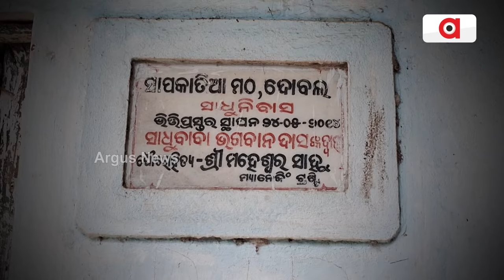ମଠରେ ବାବା ସାପ ପାଳୁଥିଲେ ସେଥିପାଇଁ ମଠର ନା ସାପକାତିଆ || Sapakatia Matha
ମଠରେ ବାବା ସାପ ପାଳୁଥିଲେ ସେଥିପାଇଁ ମଠର ନା ସାପକାତିଆ । ଧାମନଗର ବ୍ଲକ ଦୋବଲ ପଞ୍ଚାୟତର ଦୋବଲ ହାଇସ୍କୁଲ ପାଖରେ ଥିବା ସାପକାତିଆ ମଠଟି ଜରାଜୀର୍ଣ୍ଣ ଅବସ୍ଥାରେ ପଡ଼ିରହିଛି । ରାଜା ରାଜୁଡ଼ା ଅମଳରୁ ଚାଲି ଆସିଥିବା ମଠଟି ଜଗନ୍ନାଥ ସଂସ୍କୃତିର ବାର୍ତ୍ତାବହ ଥିଲା ।